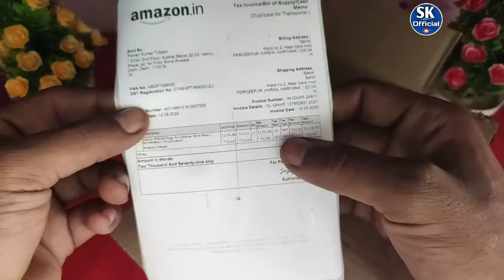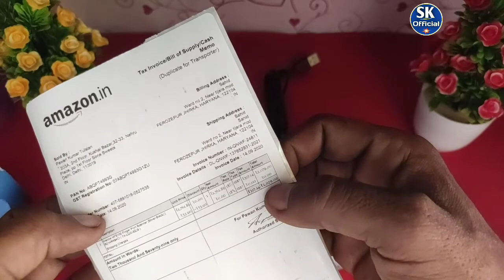Mantra biometric device unboxing | mantra fingerprint device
घर बैठे पता करे बैंक बन्द है या खुला हुआ है

My mobile redmi note 7pro

My tripod

My mic

My wallpaper

Mobile stand

My pendrive

topic i covered this video

1) mantra biometric device unboxing
2) fingerprint device for mobile
3) mantra fingerprint device
4) mantra fingerprint biometric device
5) mantra thumb device unboxing
6) mantra mfs 100 biometric 7)fingerprint usb device
8) fingerprint device
9) fingerprint scanner
10) best fingerprint device
11) fingerprint device for pc
12) fingerprint device for csc
13) all best fingerprint device